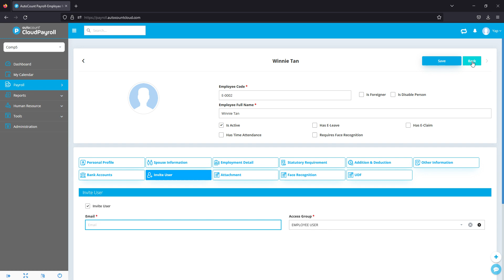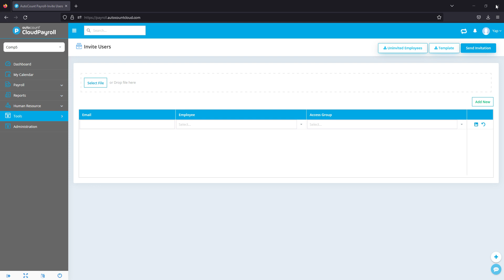Cloud Payroll (Self Learning) - Email Invite 【Malay + 中文 subtitle available】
【Email Invite】【Malay + 中文 subtitle available】

Method 1
Invite user tab - key in email and select access group then save

Method 2
Bulk invite or key in individually
System will send email with temporary password for login